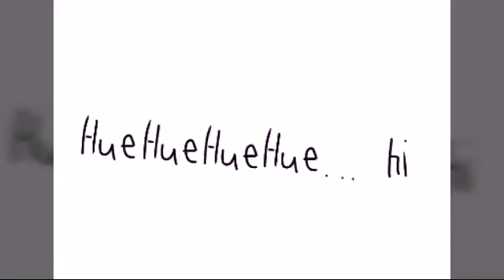idk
RIP my tablet and nail ;_;